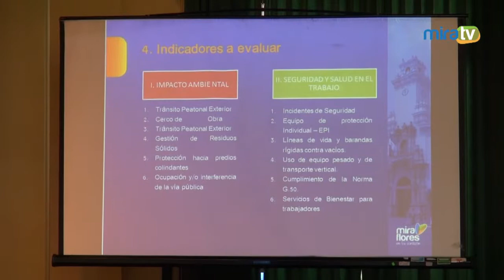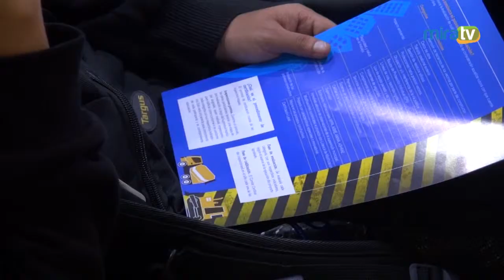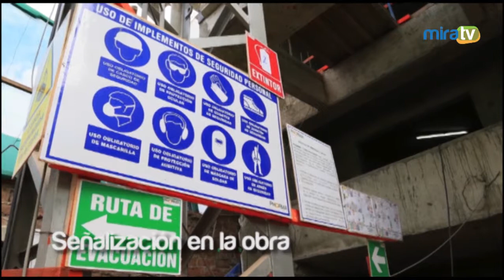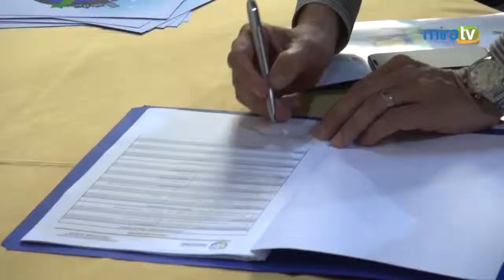Programa de Certificación de Buenas Prácticas en la Ejecución de Obras de Construcción.